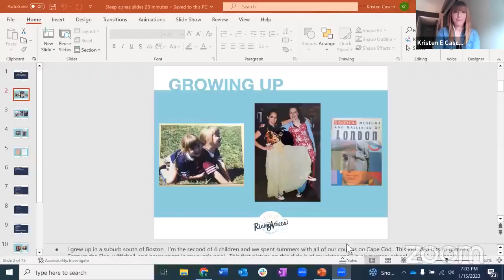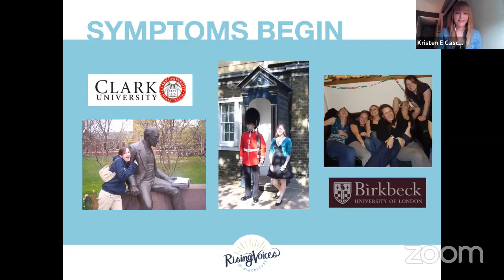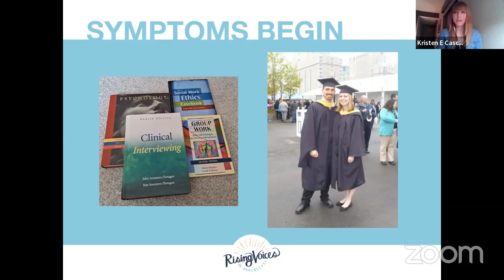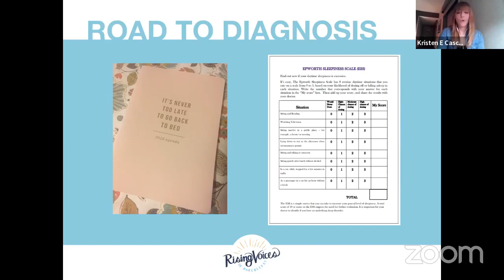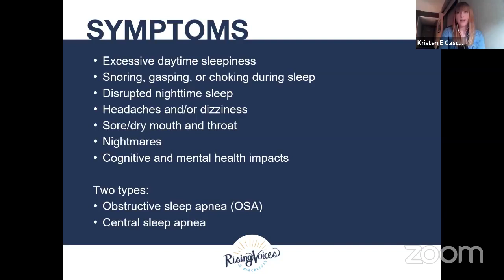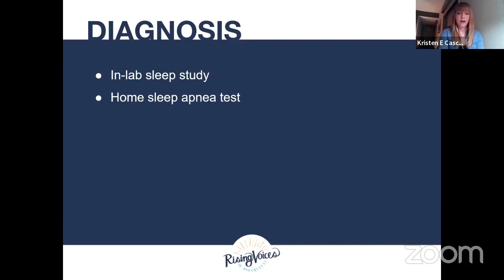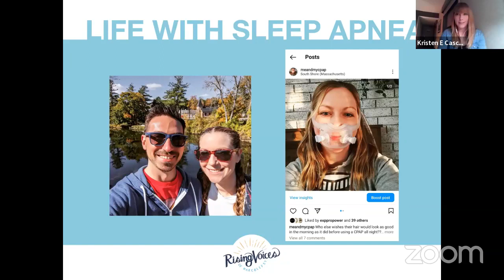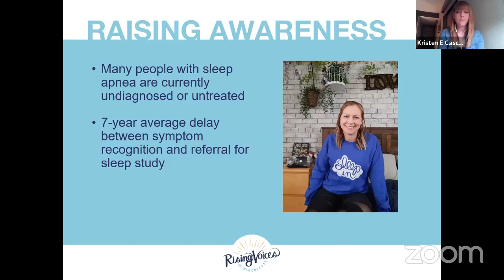Kristen Cascio's Story Sharing Session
Please share! Kristen Cascio is a clinical social worker and world traveler from Boston. She was diagnosed with obstructive sleep apnea at age 31, and now hopes to raise awareness while encouraging others to never feel self-conscious about their diagnosis. As a speaker with Project Sleep’s Rising Voices program, Kristen shares her story to increase public knowledge around sleep apnea diagnosis and treatment.

To improve public understanding of sleep disorders, Project Sleep’s Rising Voices program trains people with sleep disorders to share their stories through public speaking and writing with local communities, healthcare providers, news outlets, blogs and beyond. Combining the power of real-life stories with expert communication strategies, our Rising Voices trained speakers and writers are effectively raising awareness and reducing stigma for all those facing sleep disorders.